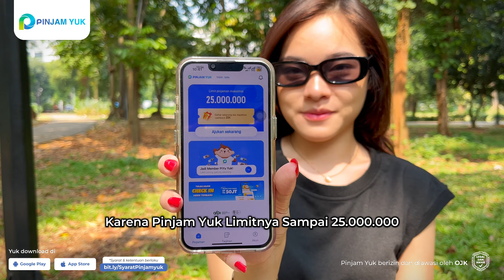Aplikasi Bikin Cuan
Pinjam Yuk adalah Platform Pinjam Online Langsung Cair & Pinjaman Online Terpercaya karena telah Berizin ojkindonesia. Jadi kamu tidak perlu khawatir lagi karena kami adalah

Syarat & Ketentuan:
1. Calon peminjam adalah WNI umur 17 - 60 tahun
2. Memiliki KTP, Nomor rekening atas nama peminjam dan Informasi pekerjaan
3. Nominal Pinjaman yang bisa diajukan adalah min. 1 juta - maks. 12 juta (sesuai limit yang dimiliki)
4. Tenor 75 hari dengan skema cicilan 3 kali cicilan
5. Bunga 0.4% per hari

Alamat: Central Park Tower, JI. Letjen S. Parman No. Kav 28, RT.12/RW.7, Petamburan, Kec. Grogol petamburan, Kota Jakarta Barat, Daerah Khusus Ibukota Jakarta 11440